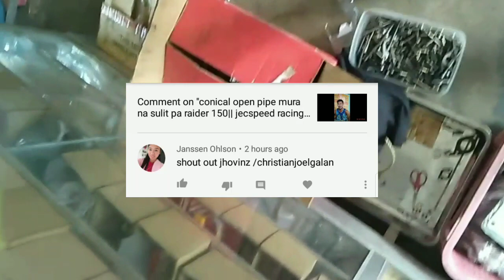206cc raider 150 | bore 68 | pin 4 || regrind cams| big valve 22/24 | powered by gawang bundok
206cc raider 150
specs: 68mm bore uma chrome bore
             pin 4 pitsbike
             regrind stock cams
             pitsbike big valve 22/24